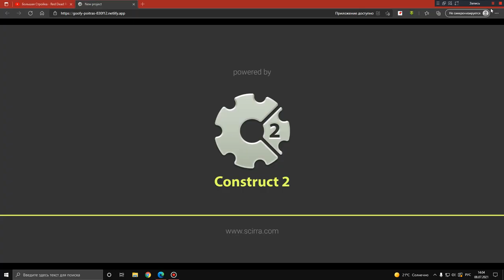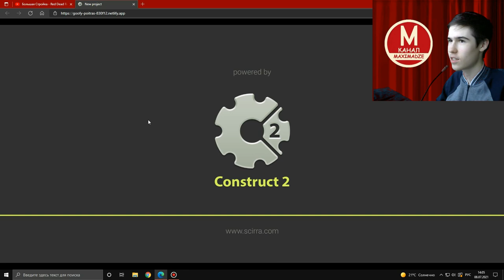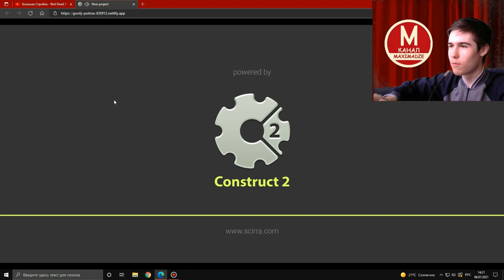Максимадзе играет за Максимадзе